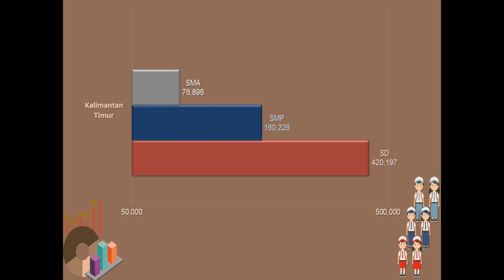Jumlah Siswa Provinsi Kalimantan Timur periode 2019/2020